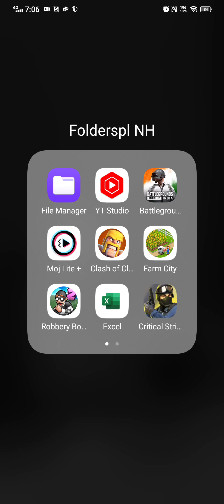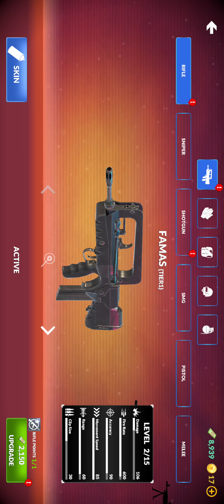October 8, 2022